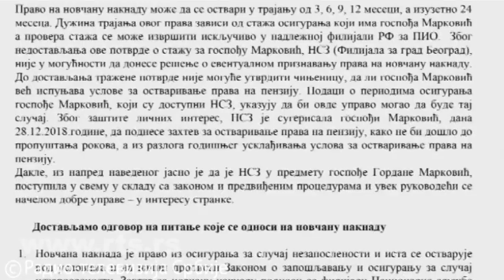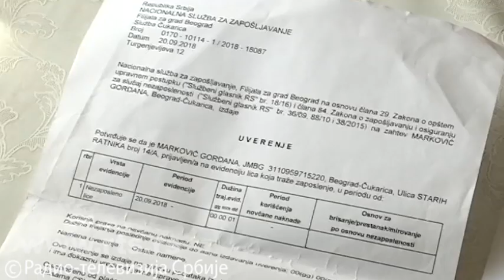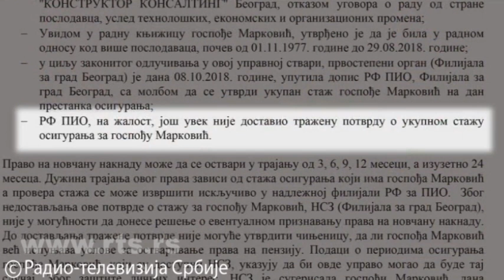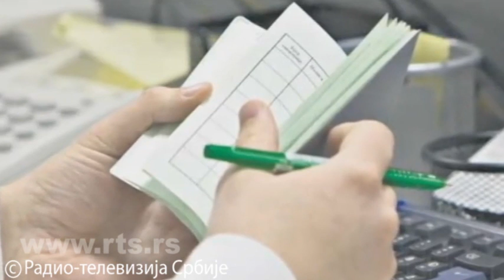Ostala bez posla, dobila dug umesto nadoknade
Gordana Marković je ostala bez posla i podnela zahtev za novačnu naknadu, a završila je sa zahtevom za penziju i milionskim dugom. U njenom slučaju ništa nije jednostavno a problem već sedam meseci ne može sama da reši.